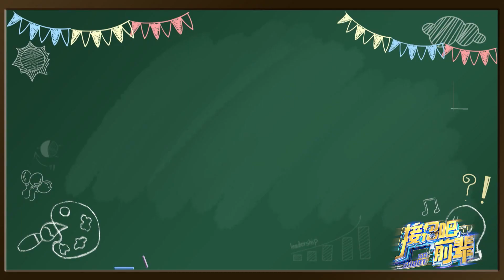郭京飞谈信任不能被辜负，少年们分享感受 |《接招吧前辈》GO SHOOT EP2【东方卫视官方频道】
《接招吧前辈》 YouTube更新时间：北京时间UTC+8/每周五晚

《接招吧！前辈》由王祖蓝同辣目洋子分别担任教导主任和课外辅导员，时代少年团的马嘉祺、丁程鑫、宋亚轩、刘耀文、张真源、严浩翔、贺峻霖作为出招人。时代少年团将全程参与环节设计，向参与节目的前辈明星发起挑战，在双向切磋中共话成，展现当今青年同前辈之间跨越时代的对话。

前辈 郭京飞 雷佳音 董子健 路阳 教导主任 王祖蓝 课外辅导员
出招人

●《接招吧！前辈》完整版合集：
●《接招吧！前辈》看点&花絮合集：